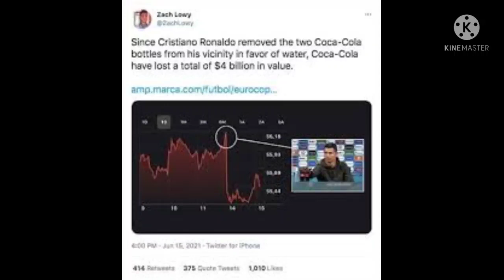cristiano ronaldo செய்த காரியத்தால் ரூ 30000‌ கோடியை இலந்த coca cola company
cr7 trending topics